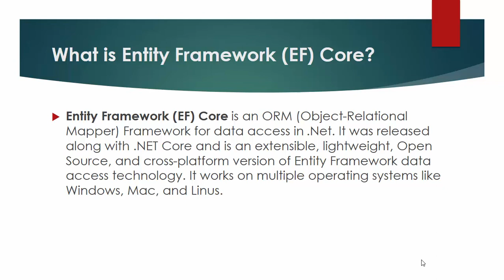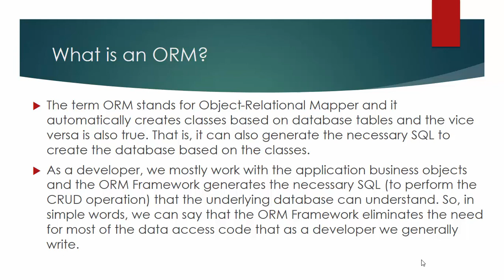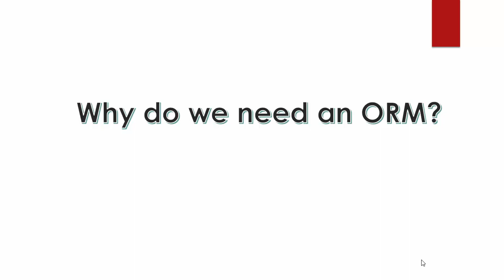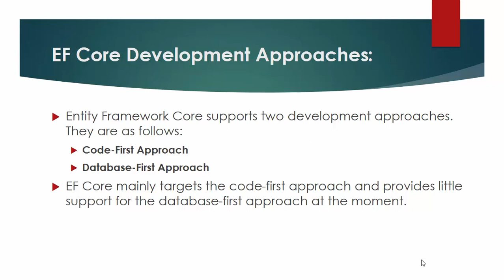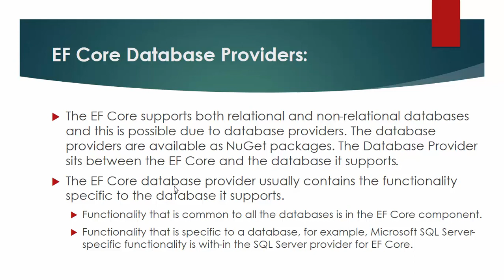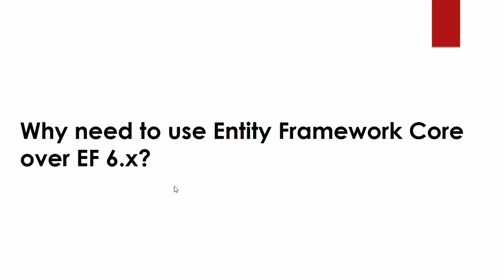50- Introduction to Entity Framework Core in ASP.NET Core MVC | What is an ORM? | EF 6 X vs EF Core